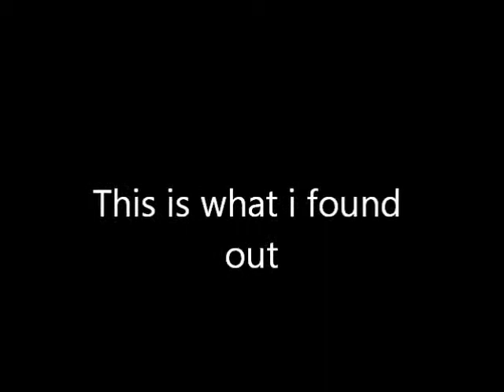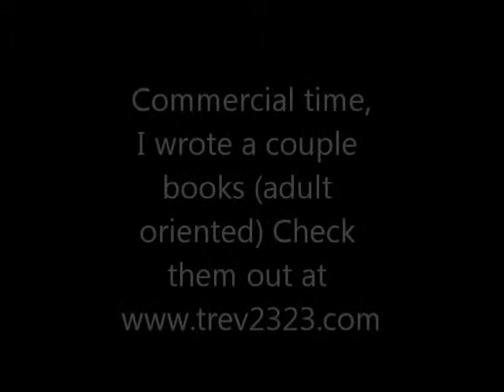Chimney Flue - wood stove - black pipe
This is a video i done working with black pipe. I already know not up to CITY code. But economical and works well. I have fired it up 3 times so far before this video and all the clearances were fine.
  This vid is by a hobbiest just for tips tricks and how to's good luck with your next project.